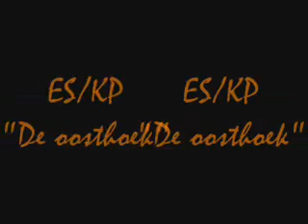TAC Rally 2006